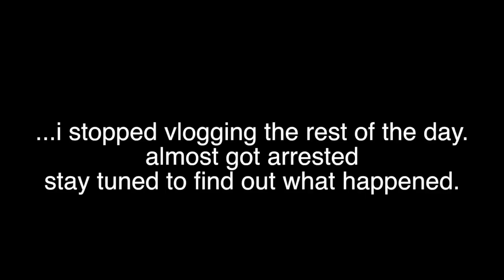NEVER ENDING BAD LUCK | Bolanos Bunch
*ORLANDO WEEKEND. BECA RUNS 10K AND 20K BACK TO BACK

FOLLOW US

   da1daddyd

    da1daddyd